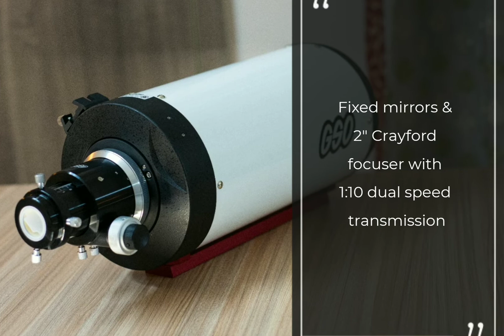My New GSO 6" F/9 Ritchey-Chrétien Telescope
First Glimpse of GSO 6" RC Astrograph
Specifications: D=152mm / F=1370mm RC F/9 comes with Two extension rings (1" and 2").
Made in Taiwan Telescope.

I will make more videos once I get clear skies!!